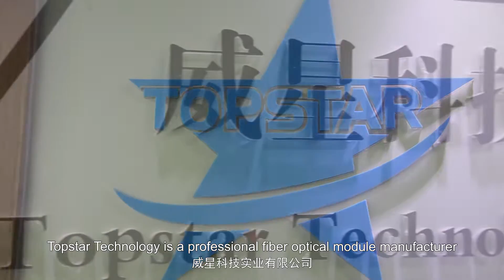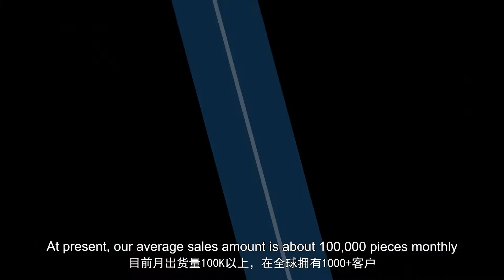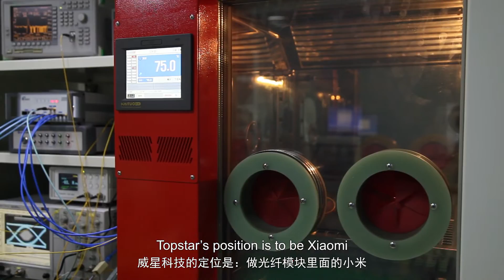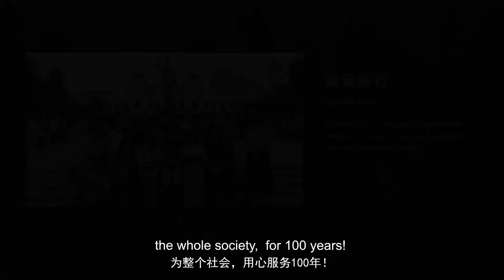Topstar Introduction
Topstar Technology Industrial Co., Ltd. is a professional fiber optical module manufacturer integrating R&D, production
Topstar is one of the leading manufacturers of Fiber Optical transceivers. Our excellent Research and Development ability combined with our strong Manufacturing capacity create the One-Stop souring of high Quality Product platform for our customers.
Topstar believes in Innovation. The company attracted a pool of “the Best of the Best” Engineering experts in the market to create our high-end brand products so called ”Top-Trans”. We continuously invest in our R&D in order to maintain our leading position in the Market.

Topstar proudly own 5,000 Square Meters complete Dust-Free workshop. Together with our 30 dedicated engineering experts in the R&D, we create excellent products. Applying the industrial best Management Practice combined with full range of test equipments, we stand to be the expert in Optical Transceiver field. These expertise enabling us the ability to supply almost full series of High Quality products.

Our Top-Trans product ranges cover:
100G QSFP28 from SR4 850nm to LR4 10KM and ER4 40KM

100G CFP/CFP2/CFP4 from 852nm to LR4 10KM and 40KM

40G QSFP+ SR and LR4 10KM, ER4 40KM items

10G SFP/ 10G XFP

100MB to 1.25GB and 2.5GB SFP

BIDI / CWDM / DWDM
Epon/Gpon/Xgpon
CSFP

X2 / XENPAK
etc..

Topstar Culture

Our Vision--Make Topstar an 100-Year Company, Benefit 1,000,000 of customers , let the global network be smoother.

Our Mission--Improving of staff, Gaining of clients , And Contributing to the society.

Our Values--Everybody do with practice, strive with happiness, to be honest and tolerant, grateful and sharing, enhance ourselves by achieving others

SALES TEAM

Topstar team with around 20 salesman, we are professional in SFP specialized knowledge / responsible to provide reliable SFP / serve customers with sincerity and passion. We are cooperated with customers from all over the world: Saudi Telecom Co. projects/ Nepal Data center/ Dubai Telecom/China Telecommunication backbone network projects /South American data centre , EXFO worldwide optical test solutions etc. and build a long-term cooperation relationship.